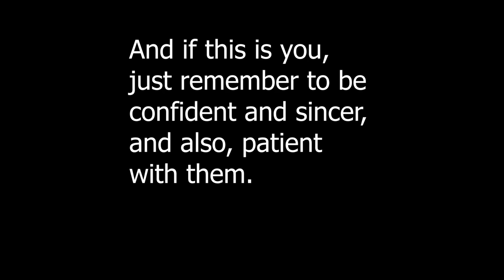Make It Official?? 😏👩🏽‍🤝‍👨🏾💕 (*ASMR Roleplay*) [How To Approach It]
Look, it could just be me, but this feels like a vibe. 😏 How do you feel about it?

This is the energy if I feel you should approach this topic with; easy, simple, light hearted and not too serious, and with good intentions! 😊😁 Really, approach it however you want, just